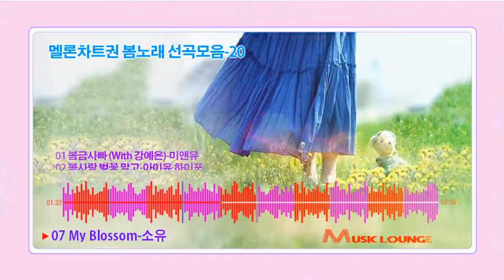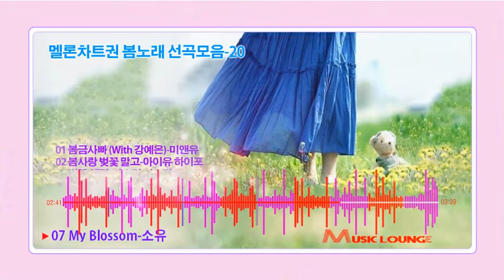멜론차트권 봄노래 선곡모음-20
01 봄금사빠 (With 강예은)-미앤유
02 봄사랑 벚꽃 말고-아이유 하이포
03 벚꽃 엔딩-버스커 버스커
04 선(45.7cm)-유승우,우효
05 봄봄봄봄봄-케이리,클리
06 눈치-폴킴,헤이즈,픽보이
07 My Blossom-소유
08 봄이 좋냐-십센치(10cm)
09 꽃놀이-[브리 Bree]
10 LOVE DAY-양요섭, 정은지
11 꽃이 필 무렵-(Feat.주바,로만티코
12 내게 올래요-브라더수
13 벚꽃고백-데일
14 love blossom-케이윌
15 Every End of the Day-아이유(IU)
16 우연히 봄-유주, 로꼬
17 Today(오늘)-O.WHEN(오왠)
18 나만 봄-볼빨간사춘기
19 또 다시 봄 (Inst.)-최상엽
20 봄 사랑 벚꽃 말고-하이포,아이유

멜론차트권봄노래모음# 봄에듣기좋은노래모음# 봄봄봄#